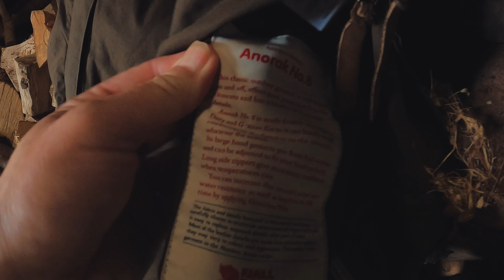Fjallraven No 8 anorak / bushcraft smock # REVIEW #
Fjallraven No 8 anorak user review after 2 years. A quality bushcraft outdoor piece of clothing, still worth it ?           No 8 overview